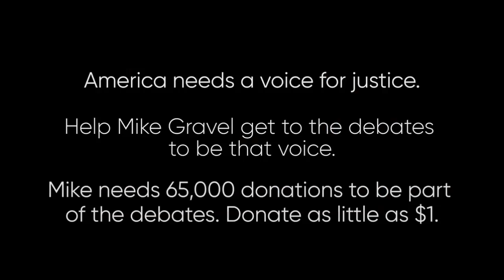Mike Gravel vs. Biden, Clinton and Obama - BEWARE OF GRAVELANCHE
A short compilation of former Senator Mike Gravel roasting Democratic party candidates.